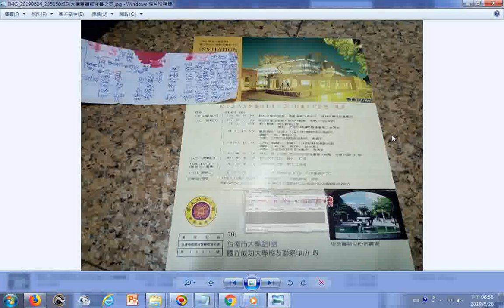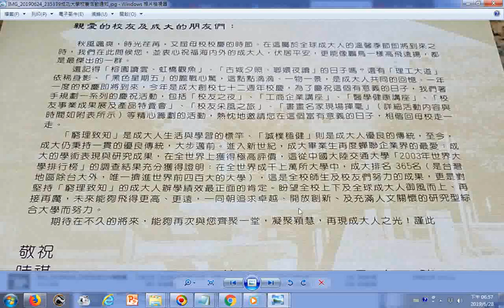成功大學72週年慶的校友通訊含活動節目表及圖書館夜景照片